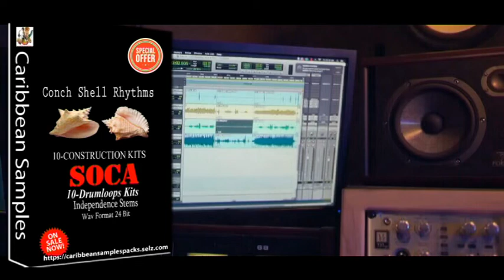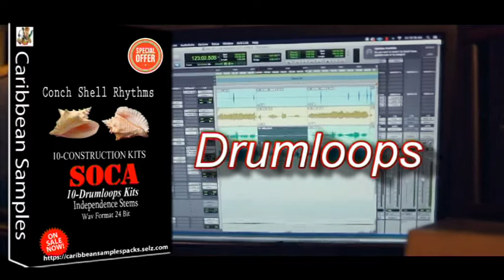Soca Conch Shell Drum-loops Rhythms / 10 Construction Kits/100% Royalty Free!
Conch Shell Soca Rhythms
Soca Drumloops
10-Construction Kits drums and percussion loops
Drum-loops is great for composing your Soca songs, making hits tracks easy and fast.

Sound Kits 100% Royalty Free!

Tempo including. Wavs format
All Kits loops independence stems.
Creating music has never been so easy with the help of our team.
All instruments individual (stems)Dry.
Format 24 Bit Wav Loops

Suitable Genres.
Zouk - Bouyon - Calypso - Soca - Afrobeats.

100% license free
The loops from each construction kits can be easily lay in your software